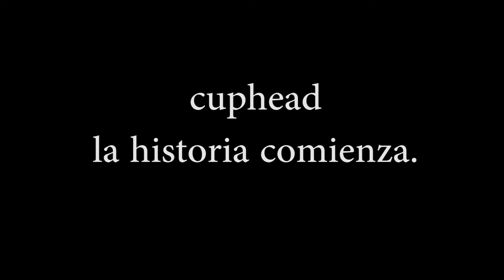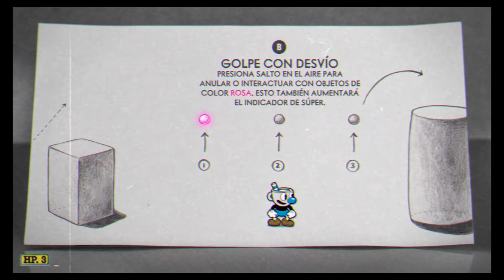CUPHEAD - la aventura con MUGMAN episodio # 1 (Nintendo Switch)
Buenas!!. En este video les traigo un gameplay de CUPHEAD, jugando con el personaje MUGMAN, donde peleara con LA PANDILLA RAIZ, es un video juego dificil pero divertido donde tendremos que tener mucha paciencia para poder superar el juego